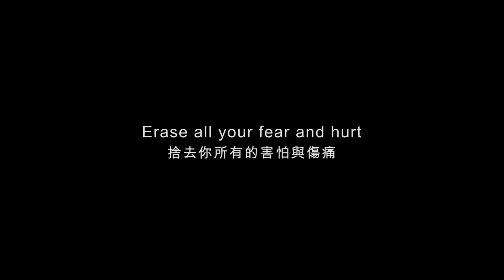OUT IN TAIWAN 實體展覽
閉上你的雙眼捨去你所有的害怕與傷痛
張開雙眼後去散播愛與勇氣吧

OUT IN TAIWAN實體展覽
展覽時間: 10/27-11/4 12:00-21:00
展覽地點: 台北市萬華區內江街41號2樓 (日常經典門市二樓)